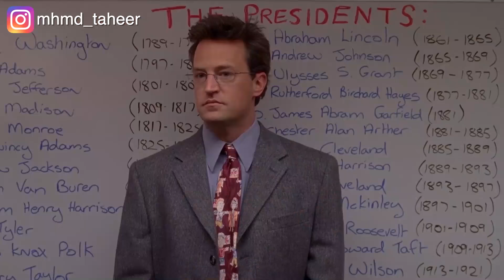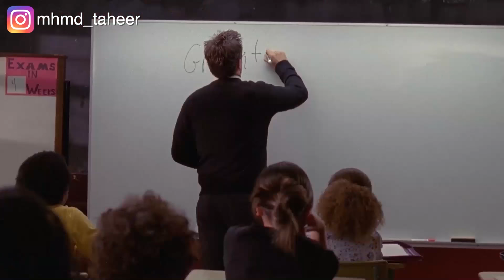مدرس عبقري بيتتحدى نفسه وبيحول طلبة فاشلين لأنجح طلبة في المدرسة The ron clark story